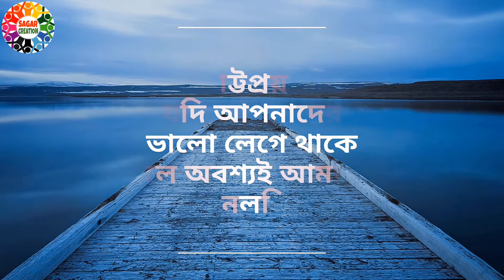সবাই পরবে সবাই এগোবে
Director-Mr.SAGAR BANIK
Video Editor-SaGaR Creation
YouTube Partner-Mr. 619
Camera-Gionee X1
Cameraman-Mr.SAGAR BANIK.
Producer-Mr.SHIVA
Because ''PEOPLE ARE FOR PEOPLE''.